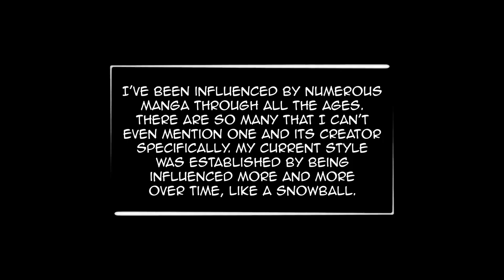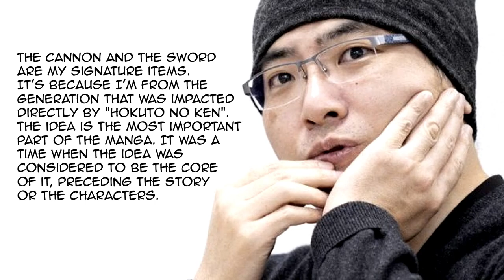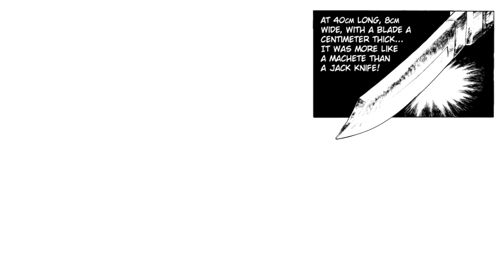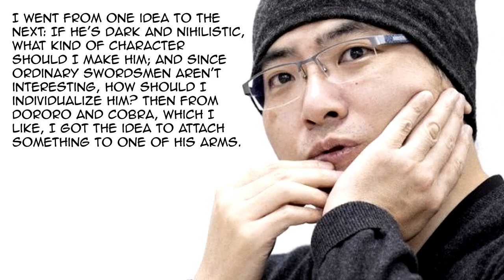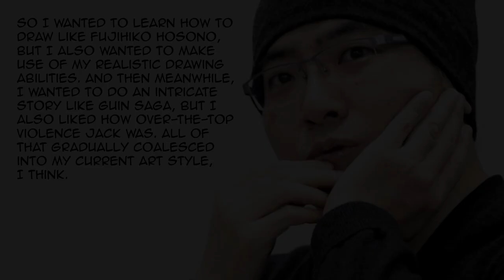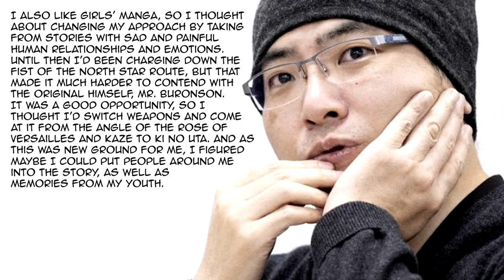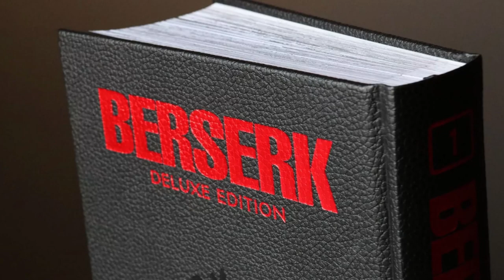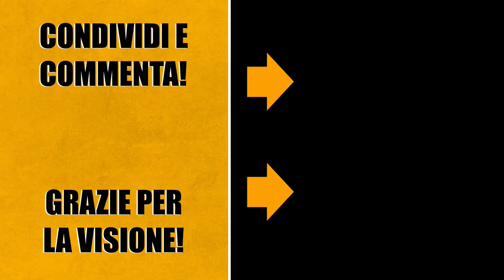A quali MANGA si ispira BERSERK?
Ken il Guerriero e Devilman ma anche Kamen Rider e Lady Oscar, questi sono solo alcuni dei tantissimi manga che hanno ispirato Berserk di Kentarō Miura.

Capitoli:
00:00 Introduzione
00:54 Manga famosi anni '70 e '80
10:13 Light Novel
11:51 Manga meno famosi
15:46 Opinione di Miura e altre ispirazioni